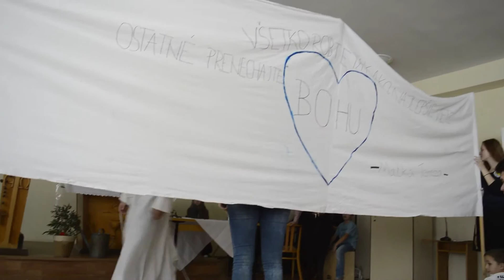2. A - sv. Matka Tereza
školský rok: 2016/2017
Cirkevné gymnázium sv. Mikuláša, Stará Ľubovňa CGSM